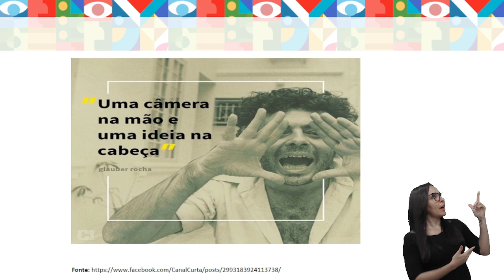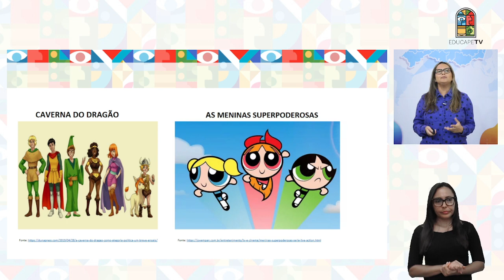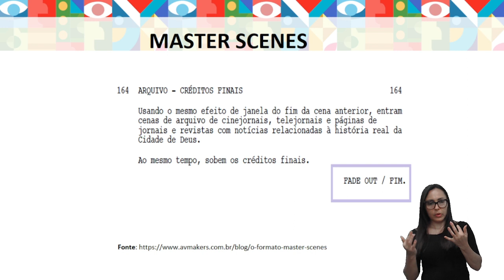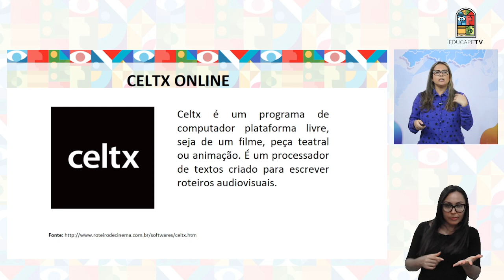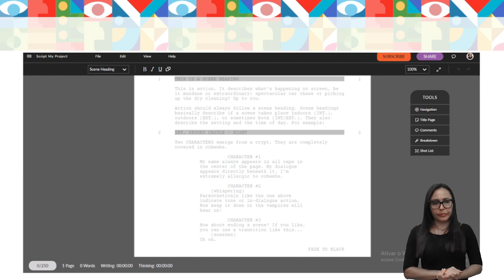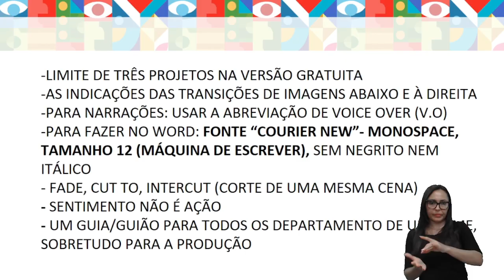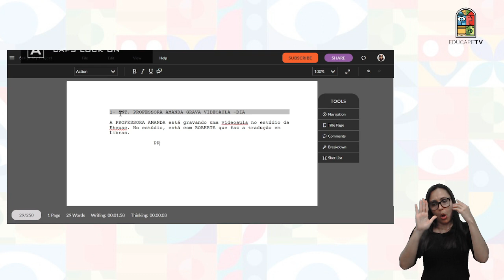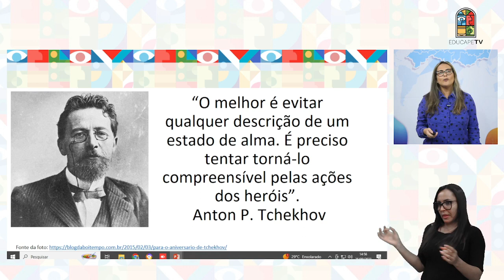CURSO TÉCNICO EM MULTIMÍDIA | ROTEIRO, STORYBOARD, SONOPLASTIA E LIP SYNC (DUBLAGEM) | UNIDADE 1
Som Direto e Imagens: Roberto Marques
Direção de Arte: Victor Lins
Edição: Danilo Albuquerque
Design Educacional: Hugo Cavalcanti
Coordenação do Curso: José Juva
Videoaula Produzida em: Março de 2024